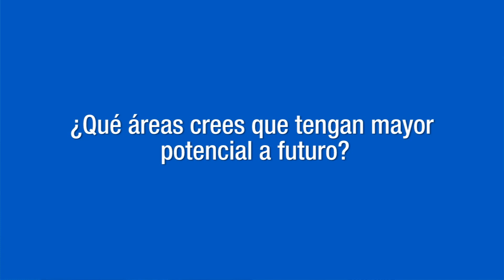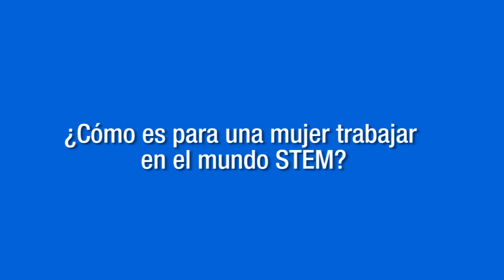Acercamiento al 'Cognitive' con María Borbonés, IBM Cloud Specialist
María Borbonés García, IBM Cloud IT Specialist, nos acerca a las tendencias en el mundo de la tecnología y los sistemas cognitivos.

Vídeo realizado a propósito de su participación en el Modern Thinking: 'CÓMO EL BIG DATA Y COGNITIVE ESTÁN CAMBIANDO LA ESTRATEGIA DE MARKETING'